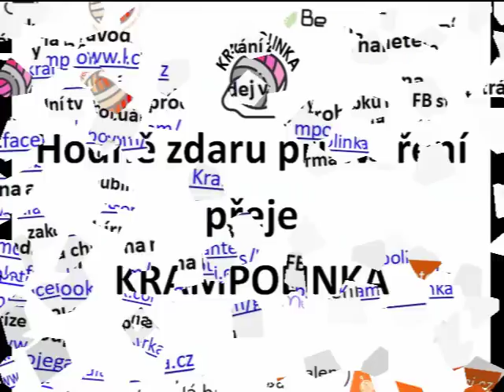Mašlička nebo Kytička. Dekorace na košík, tašku či nákrčník.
Jednoduchá mašlička ze šňůr či špagátů je nutným doplňkem a dekorací na košíku, tašce či nákrčníku. Stačí omotat prsty, zašít a našít. Mašlička je hotová raz dva. Více na